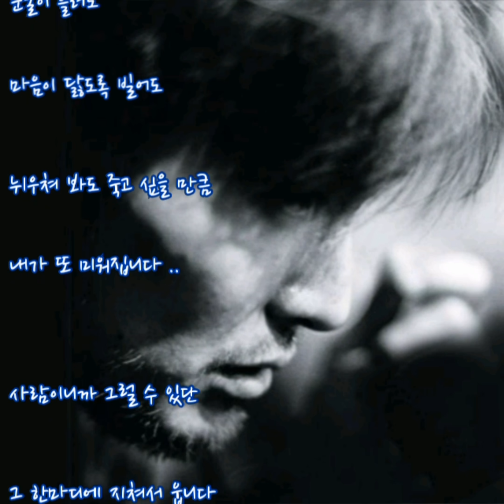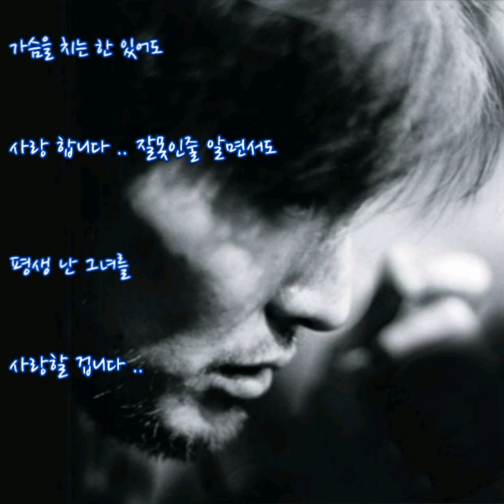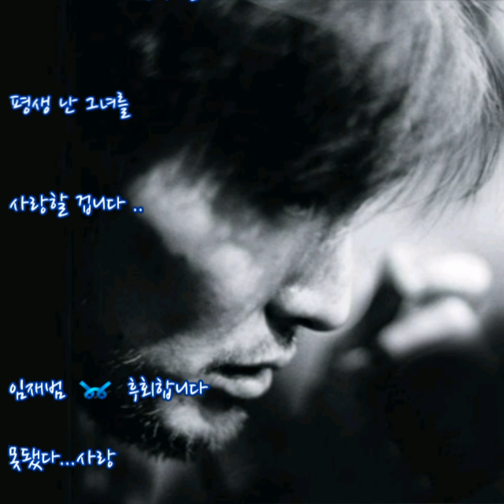임재범 ➿ 후회합니다 (가사)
임재범 ➿ 후회합니다

사랑한 게 잘못입니다
그녈 욕심낸 게 잘못입니다
처음부터 절대 바라봐선 안 될걸
넘본 내 탓이겠죠.

사랑한 죄 보다 나쁜 죄
그녀 하나 지켜내지도 못해
아프게 하고 울게만 하고
결국 떠나가게 만들었죠.

후회 합니다...가슴을 칩니다
다른 사람도 아닌 그녈 보냈다는게
죽고 싶을 만큼 미워집니다.

잘 못한 게 잘못입니다
이제 깨달은 게 잘못입니다
조금 더 먼저 조금 더 일찍
아껴주고 안아줬더라면.

다른 사람도 아닌 그녈 보냈다는 게
있을 수 있는지
눈물이 흘러도..마음이 닳도록 빌어도
뉘우쳐 봐도...죽고 싶을 만큼 내가 또 미워집니다.

사람이니까 그럴 수 있단
그 한마디에 지쳐서 웁니다
빨리해도 후회 늘 늦어버린 뒤라
돌이킬 수 없다 해도.

벌이 남아있다면 그게 그리움이면
받아 들일게요
날마다 후회 해 가슴을 치는 한 있어도
사랑 합니다...잘못인줄 알면서도
평생 난 그녀를. 사랑할 겁니다..